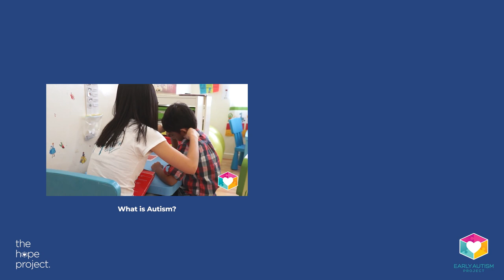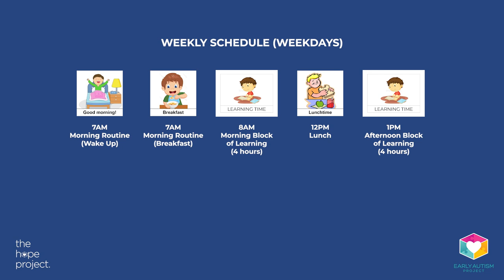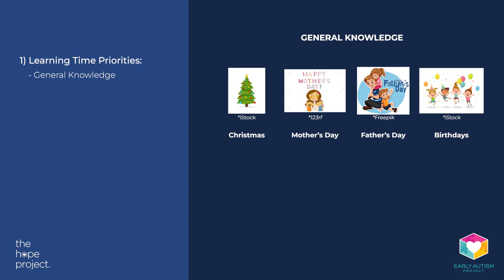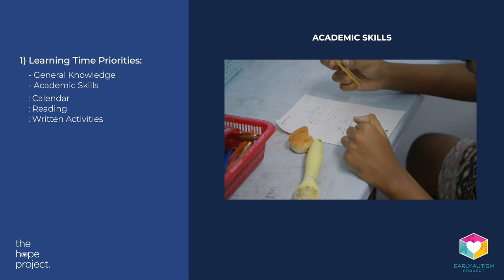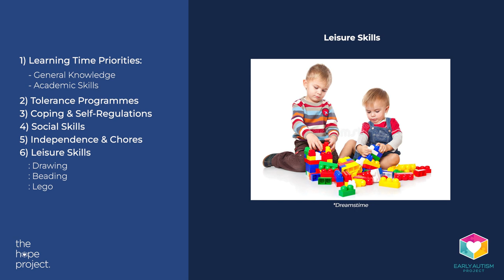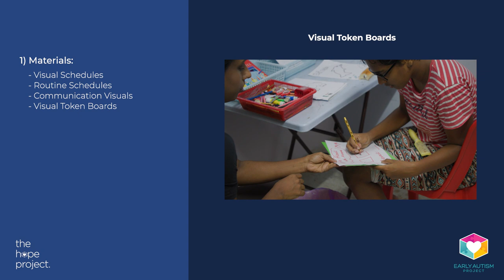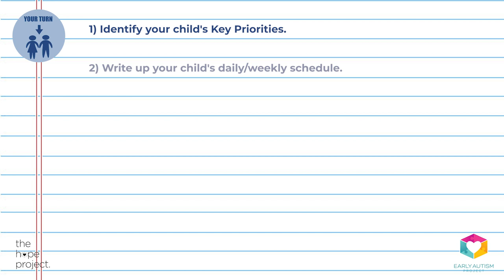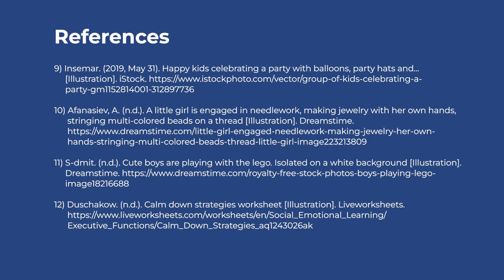A Daily Guide: Home-school Kids & Teenagers (7/7) | Autism at Home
In this lesson, we will be guiding you on the strategies and structure for home-schooled children.

Click here for this video's corresponding article and downloadables

*The children featured in the photos and videos in this series have varying levels of autism and some are neurotypical children of our EAP team.

Autism At Home is a non-profit initiative by The Hope Project, the non-profit arm of Early Autism Project (EAP) Malaysia. Autism At Home is an online resource platform aimed at providing simplified tips and strategies to help families of children with autism teach and support their children at home! This platform will provide you with online training videos on effective ABA teaching strategies for autism, featuring role plays, pop quizzes, and home assignments.

*This online resource platform is not intended to be a certified Applied Behavioural Analysis (ABA) course nor is anyone who has completed the training videos here equipped to become an ABA therapist or any other therapist. Viewers of the material on this resource platform are not equipped to train others nor supervise any ABA programmes. Furthermore, the strategies outlined on the website will not be sufficient for a complete ABA programme and we at Early Autism Project Malaysia strongly encourage families to seek qualified ABA treatment from supervised professionals.